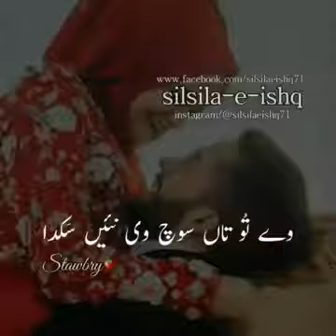New status Hart teaching